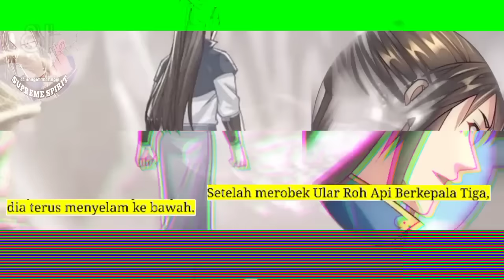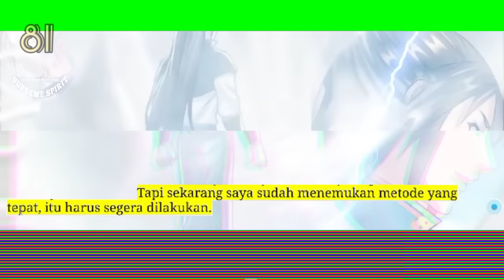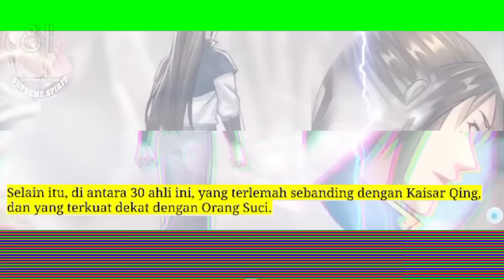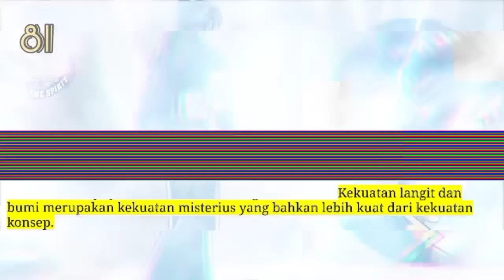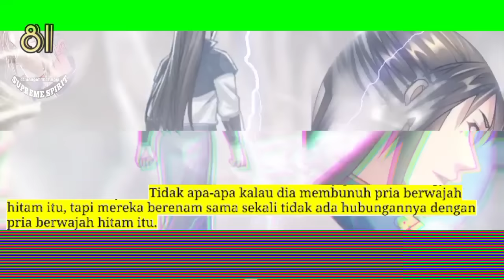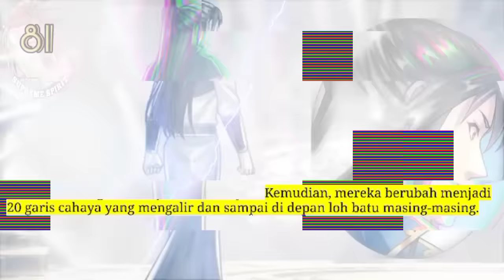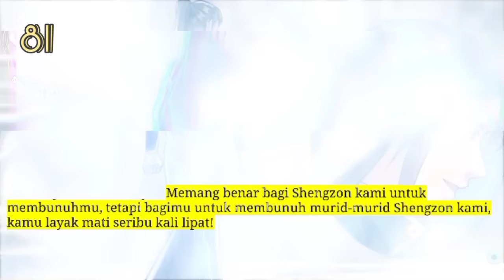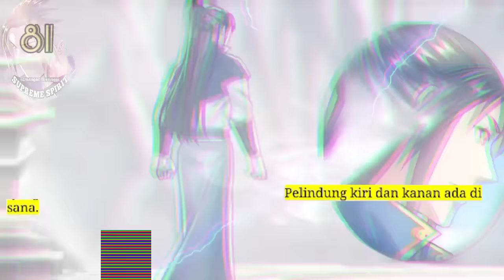Peleburan Semangat Tertinggi season 81